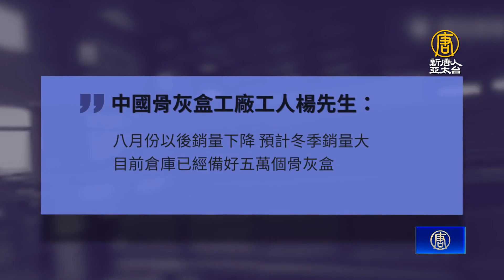疫情期間猝死增多 中國骨灰盒生意大增